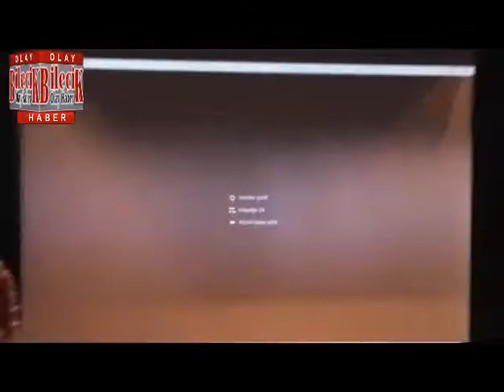Öğretmenler günün kutlaması